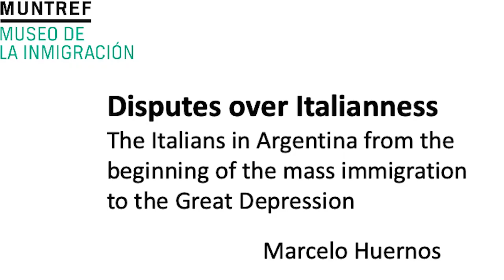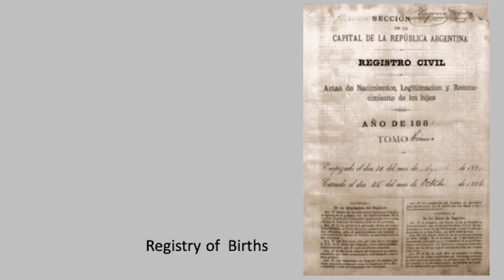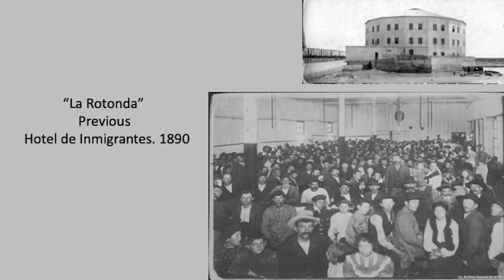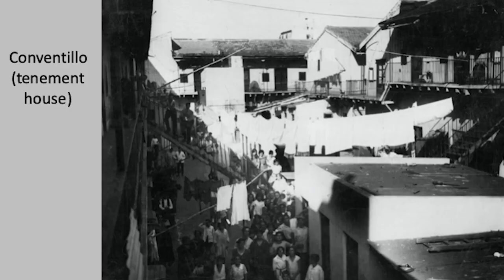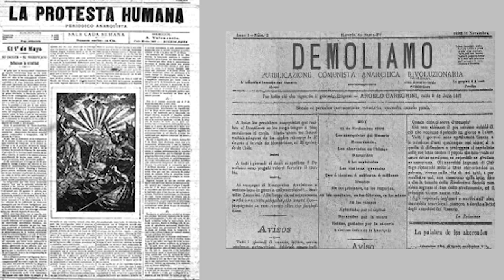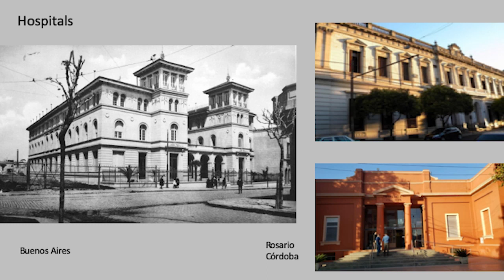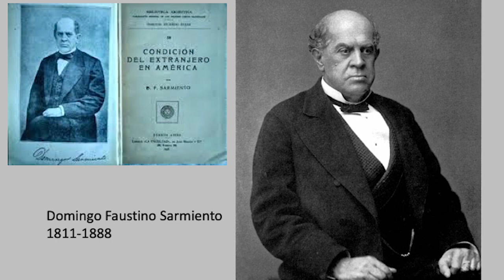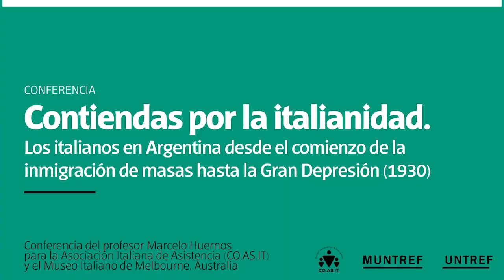Prof. Marcelo Huernos - Conferencia: Contiendas por la italianidad.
Exposición del profesor Marcelo Huernos, miembro del Grupo de Estudios Históricos sobre la Guerra (GEHiGue), sobre los italianos en Argentina, desde el comienzo de la inmigración de masas hasta la Gran Depresión (1930). Conferencia presentada por el MUNTREF en el marco de un proyecto de colaboración con la Asociación Italiana de Asistencia (CO.AS.IT) y el Museo Italiano de Melbourne, Australia.

Marcelo Huernos es Profesor de Historia por el Instituto Nacional Superior del Profesorado, Maestrando en Ciencias Sociales con mención en Historia Social en la Universidad Nacional de Luján (UNLu), Docente en la Facultad de Ciencias Económicas, Universidad de Buenos Aires (UBA) e Investigador y productor de contenidos en el Museo de la Inmigración (Universidad de Tres de Febrero). Su línea de investigación se relaciona con el campo antifascista argentino, particularmente con los italianos exiliados entre 1939 y 1947.